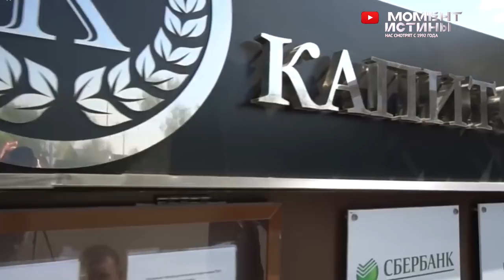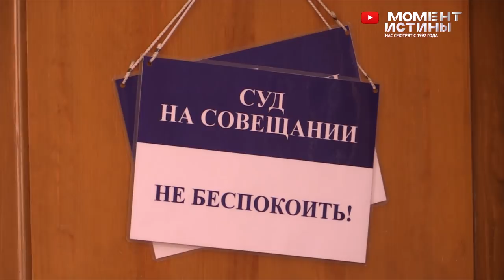Как купить себе проблем? После покупки земли начались вымогательства! Посёлок Капитолий Новая Москва